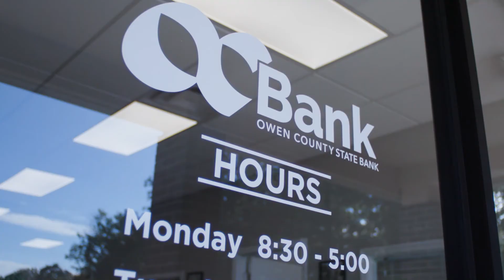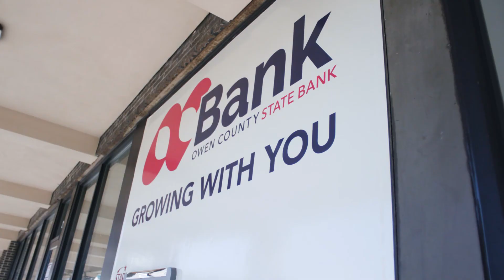Micheal Stieglitz, Bedford McDonald's Owner Operator, Shares Why He Banks with OCSB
Micheal Stieglitz shares why he chose to bank with Owen County State Bank.